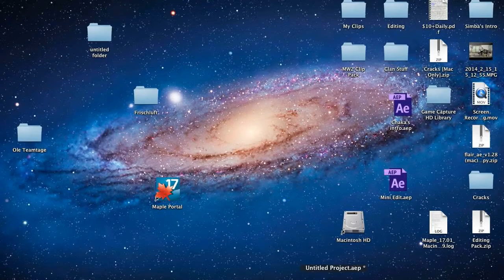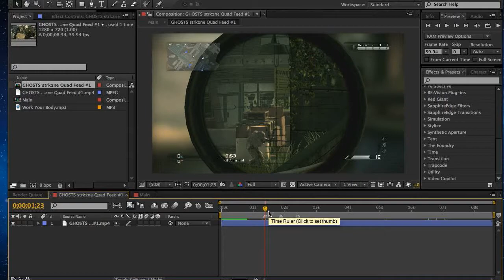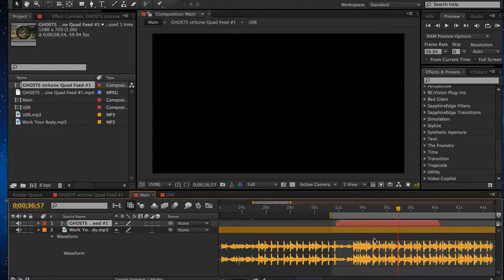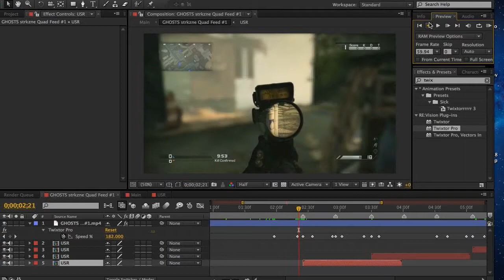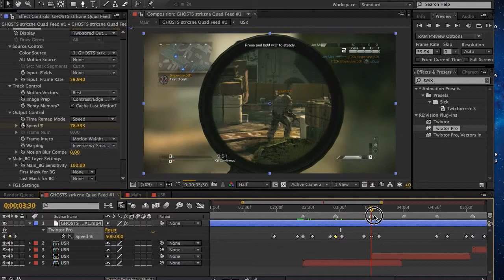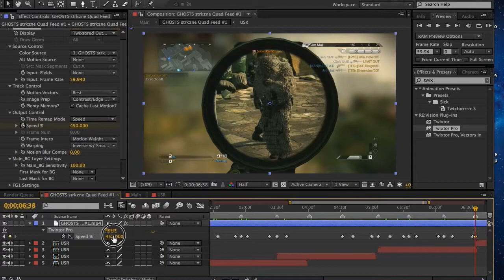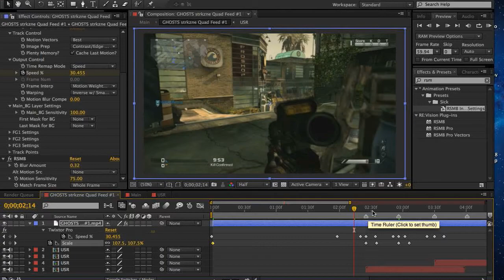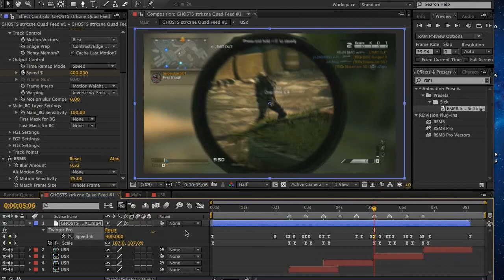Tutorial Twixtor Syncing [AE CS5 + CS6]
Sorry its a bit long of a twixtor tutorial but detailed tutorial about how to get the least amount of warping when you twixtor. But this is one way i sync clips. Be sure to check out Doom since these aren't my setting